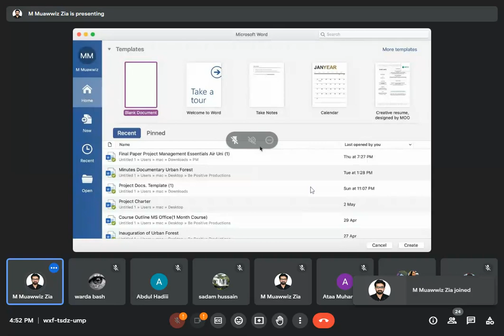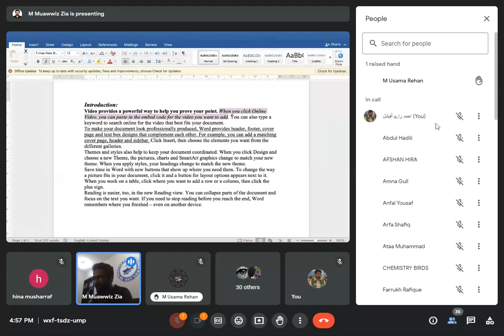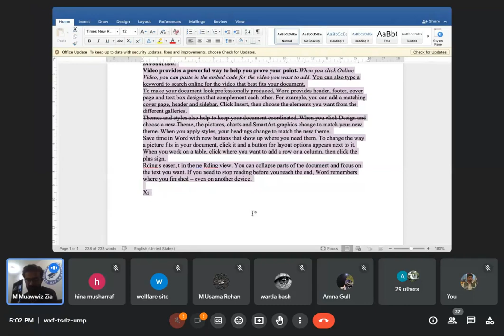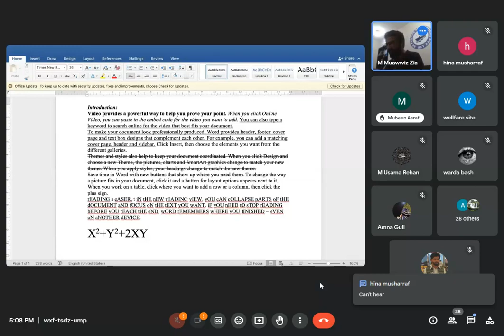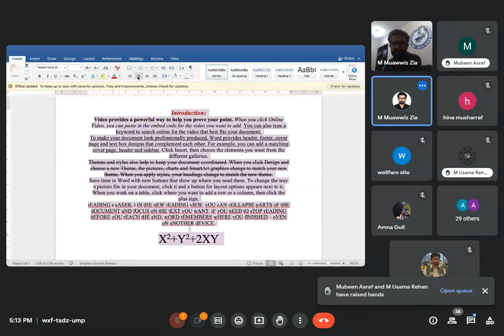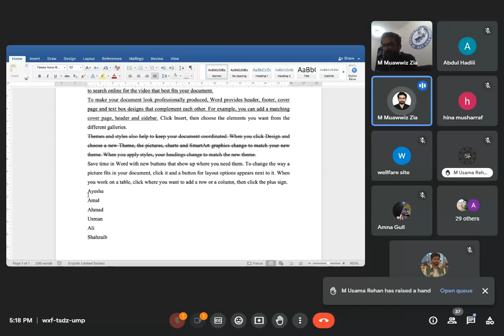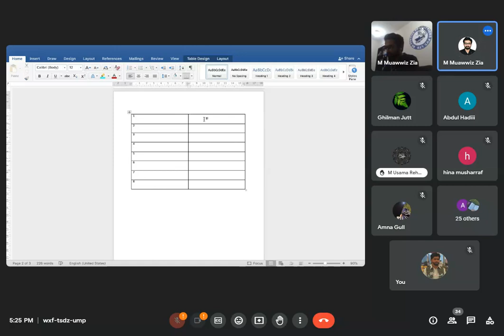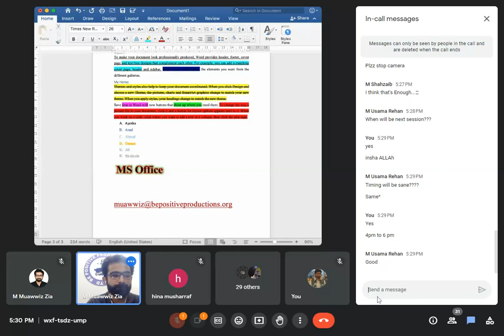Microsoft Office 1 Month Course Organized by Youth For Bhawana || Class 1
Are you new to Microsoft Office and want to get started with the basics? Then this is the video for you.
Looking to improve your Microsoft Office skills? This video tutorial is the perfect place to start! In this comprehensive guide, we'll take you through all the essential features of Microsoft Office, including Word, Excel, PowerPoint, and Outlook.

Whether you're a beginner or an experienced user, you'll learn how to create professional documents, spreadsheets, and presentations, as well as manage your emails and schedule. We'll cover everything from basic formatting to advanced features, such as formulas, macros, and custom animations.

Our step-by-step approach makes it easy to follow along and learn at your own pace. You can also jump to specific sections of the video to focus on the areas that you need to improve.

So, if you want to boost your productivity and master Microsoft Office, don't hesitate to watch this tutorial and start learning today!